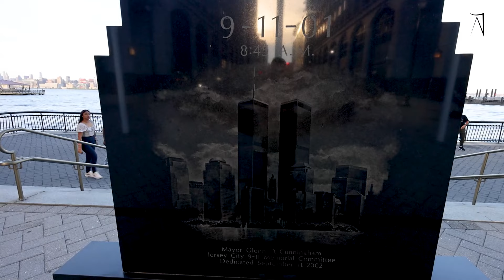World Education Tour : USA - EXPLORING NEW YORK CITY WITH STUDENT AND FRIENDS | VLOG 2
VISA KING 👑

Thanks & Regards,
AAV’s Digital Team.

German Visa,
Student Visa,
Immigration consultants,
Best consultants in Ahmedabad for Germany,
Germany immigration consultants,
Germany study visa consultants,

canada university campus tour,
york university canada campus tour,
brandon university canada campus tour,
algoma university canada tour,
brock university canada campus tour,
bishop university canada campus tour,
lakehead university canada campus tour,
western university canada campus tour,
queen's university canada campus tour,
trent university canada campus tour,
university canada west campus tour,
windsor university canada tour,
thompson rivers university canada tour,
york university canada dorm tour,
queen's university canada dorm tour,
university canada west dorm tour,
university tour in canada,
canada college tour montreal,
mcgill university canada campus tour,
memorial university canada campus tour,
university of victoria canada campus tour,
queens university of canada campus tour,
university of waterloo canada campus tour,
university of toronto canada campus tour
germany university campus tour,
heidelberg university germany campus tour,
tum university germany tour,
munich university germany tour,
germany university for bangladeshi student,
university dorm tour germany,
university room tour germany